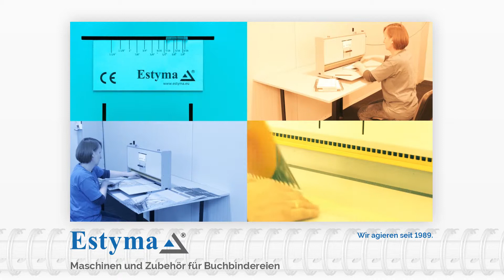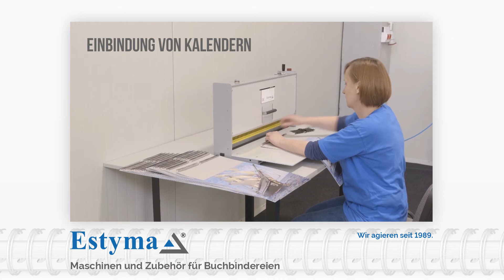Pneumatische Spiralbindemaschine Typ ZS2-710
Pneumatische Spiralbindemaschine garantiert ästhetische Spiralbindung von Kalendern mit Aufhängern und Blöcken. Geeignet für alle Spiraldurchmesser von 3/16’’ bis  1 ¼”. Die Maximallänge der Einbindung beträgt 700 mm.